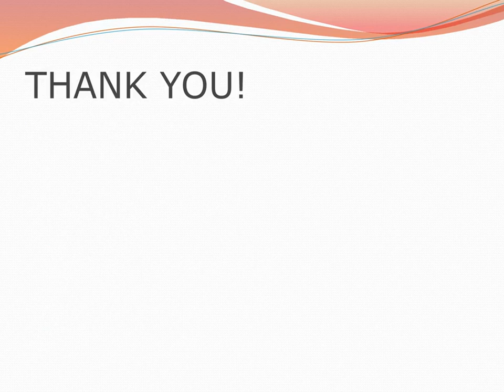To check whether the number is even or odd in both C and JAVA computer languages.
This video will be helpful to you to well know about the How to check whether you entered number is even or odd.